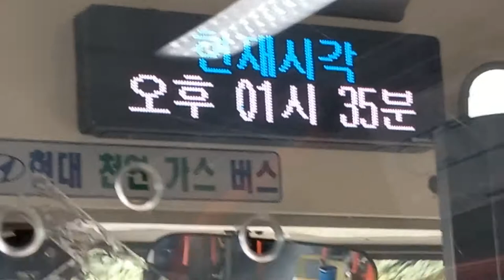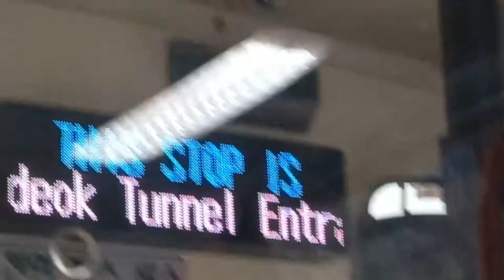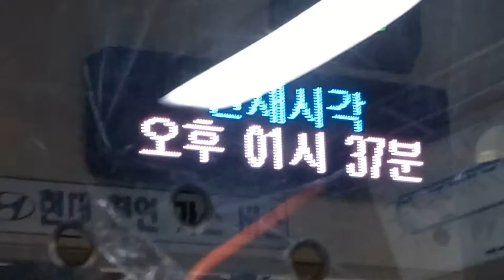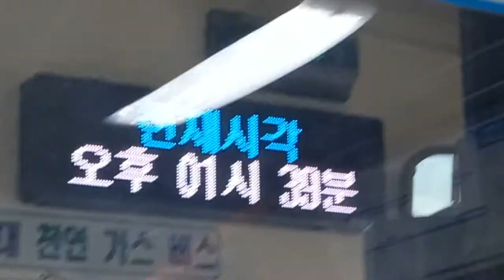부산시내 33-1번 버스(저상버스) 서부시외버스터미널•사상역행 효자암-병풍사입구 주행영상, LCD(4)